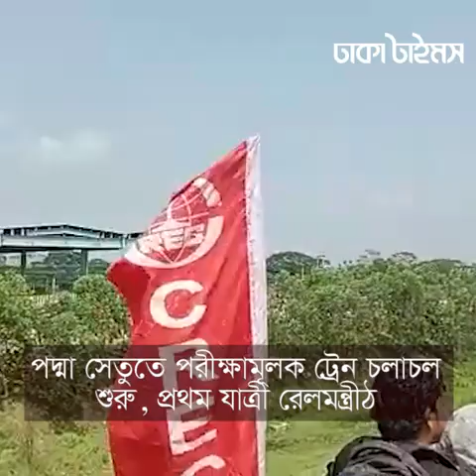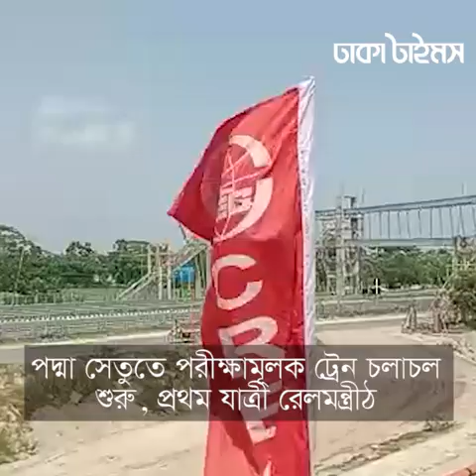পদ্মা সেতুতে পরীক্ষামূলক ট্রেন চলাচল শুরু, প্রথম যাত্রী রেলমন্ত্রী | Padma Bridge Railway Service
ভাঙ্গা স্টেশন থেকে শিবচরের ২ স্টেশন হয়ে পদ্মা রেল সেতু হয়ে মাওয়া পর্যন্ত দেখা যায় সাজ সাজ রব। উৎসবমুখর পরিবেশ। ৪২ দশমিক ২ কিলোমমিটার অংশে পরীক্ষামূলক ট্রেন চলবে, পাড়ি দিবে প্রথম বারের মতো পদ্মা রেল সেতু, এই আনন্দে উৎফুল্ল ছিল সবাই।
ANTI-PIRACY WARNING
Protect by Dhaka Times Authority